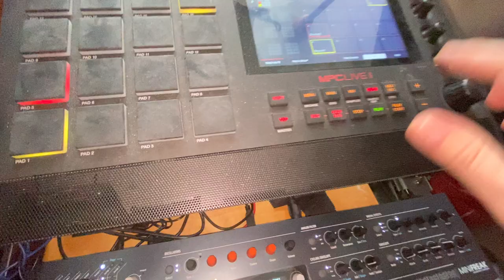Wicked Damsel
Here's something maybe slower-paced as usual, I had this melody in head the hour before I made that jam.